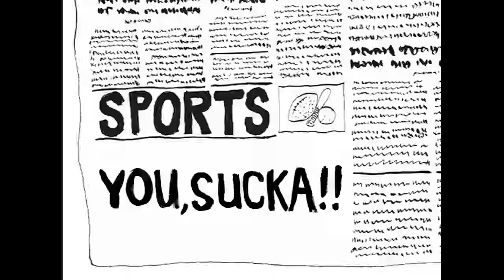No Mas Presents: Dock Ellis & The LSD No-No by James Blagden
In celebration of the greatest athletic achievement by a man on a psychedelic journey, No Mas and artist James Blagden proudly present the animated tale of Dock Ellis' legendary LSD no-hitter. In the past few years we've heard all too much about performance enhancing drugs from greenies to tetrahydrogestrinone, and not enough about performance inhibiting drugs. If our evaluation of the records of athletes like Mark McGwire, Roger Clemens, Marion Jones, and Barry Bonds needs to be revised downwards with an asterisk, we submit that that Dock Ellis record deserves a giant exclamation point. Of the 263 no-hitters ever thrown in the Big Leagues, we can only guess how many were aided by steroids, but we can say without question that only one was ever thrown on acid.

Sadly, the great Dock Ellis died last December at 63. A year before, radio producers Donnell Alexander and Neille Ilel, had recorded an interview with Ellis in which the former Pirate right hander gave a moment by moment account of June 12, 1970, the day he no-hit the San Diego Padres. Alexander and Ilels original four minute piece appeared March 29, 2008 on NPRs Weekend America. When we stumbled across that piece this past June, Blagden and Isenberg were inspired to create a short animated film around the original audio.

buy Rufus Thomas (Do The) Push and Pull - Part I and II